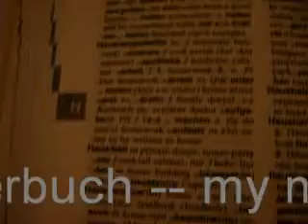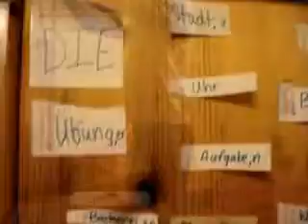Der, Die, oder Das?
Time to seriously learn Deutsch...